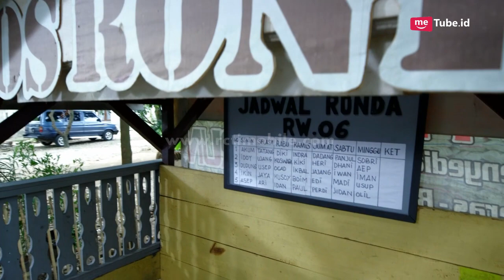DUNIA TERBALIK - Mertua Dadang Serius Ingin Nikah Dengan Entin [6 APRIL 2017]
RCTI Layar Drama Indonesia Youtube Channel :

VDunia Terbalik adalah program series komedi yang mengangkat cerita tentang para suami yang ditinggalkan istrinya
untuk bekerjadi luar negeri. Dimulai dari kisah Akum, Aceng, Idoy dan satu musuh bebuyutan Aceng, Dadang.
Mereka harus mendidik anak serta mengurus urusan rumah tangga yang biasanya menjadi urusan para wanita.
Sementara istrinya harus menafkahi keluarga.